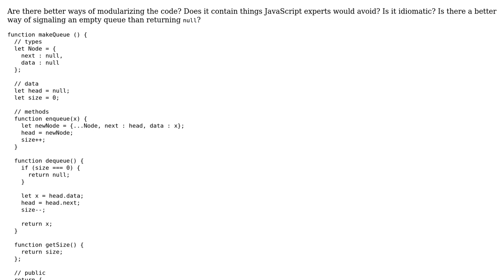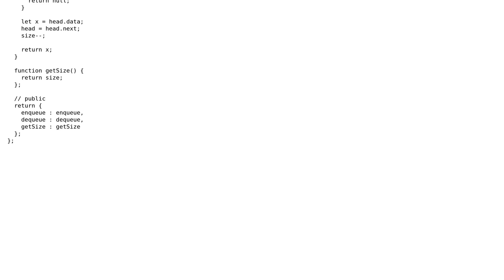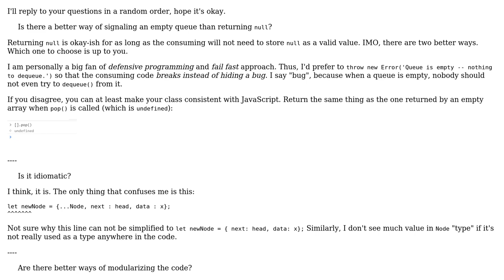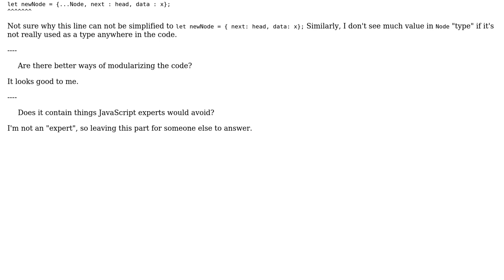Code Review: JavaScript queue implementation using linked list (2 Solutions!!)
Code Review: JavaScript queue implementation using linked list

With thanks & praise to God, and with thanks to the many people who have made this project possible! | Content (except music & images) licensed under CC BY-SA | Music | Images & others | With thanks to user wOxxOm user Igor Soloydenko user Douglas and the Stack Exchange Network Trademarks are property of their respective owners. You are responsible for your own actions.